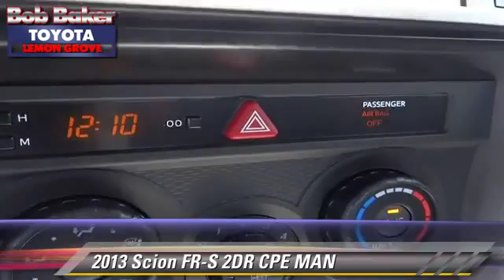Bob Baker Toyota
6800 Federal Blvd near San Diego La Mesa Spring Valley Broadway Heights Redwood Village National City El Cajon CA 91945

[DFIN:3:2795156:I:4072:FD60E4B1:318d6f2a523a210a600ea25736bab054]